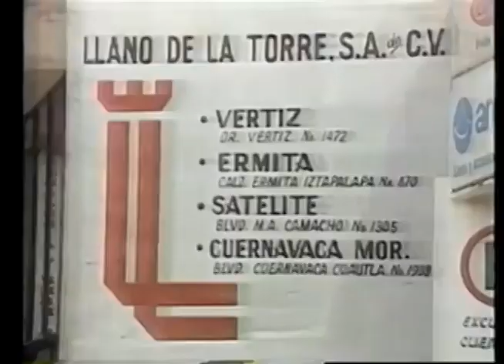Comerciales mexicanos: Llano de la Torre 1993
Tienda de accesorios y muebles para baños y cocinas